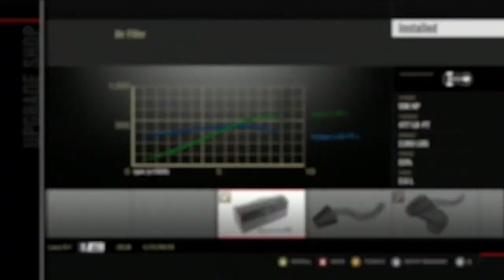Let's Play Forza Motorsport 4 - Part 154 - Asian Super-Sports Challenge